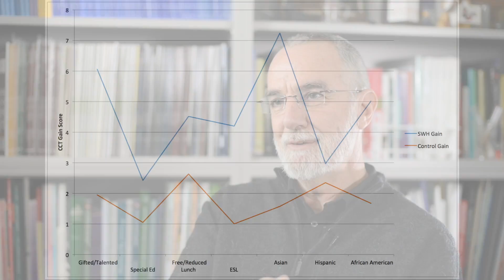The Science Writing Heuristic Approach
The SWH approach was Co-developed by College of Education Professor Brian Hand in 1998.
It has been used in over 700 classrooms across Iowa, in Washington, and across the globe in Korea, Turkey, Thailand, Saudi Arabia, and Australia, benefitting more than 20,000 students since 2004.

Most of the students in our past research efforts have been 3rd through 5th graders. The gains in the critical thinking skills of those students are significant. In all age groups (elementary, middle school, secondary, and college level) that we've use the SWH approach with, we've closed achievement gap with respect to gender, Socio-Economic Status, and consistently lower-achieving students. In addition to impressive critical thinking skills growth, kids in SWH classrooms tend to do better on the Science, Math, and Reading sections of the Iowa Assessments.

The SWH approach is about transforming students' thinking by transforming the science classroom. With the SWH approach, teachers move away from verification labs and memorization to the kinds of activities, conversations, and writing that real scientists do. Students learn to negotiate meaning both publicly and privately from the results of their work and to argue for their ideas by posing questions, gathering data, and generating claims based on evidence. Critical to this approach is the emphasis on language, both written and oral, through all the negotiation opportunities that are created. This approach creates classroom environments where ideas are debated and everybody has a chance for success -- the emphasis is on understanding and practicing science not memorizing scientific facts.

- Is successful in improving scores in math and reading
- Closes achievement gaps across widely diverse groups
- Significantly impacts critical thinking growth rates
- Has a lasting carry-over effect in later grades, even when they are not using the approach
- Years of exposure are important -- more the better